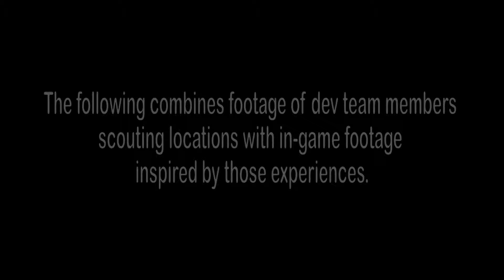Final Fantasy XV - Location Hunter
A video showing some of the development team scouting locations for the game and showing off the inspirations for some of Final Fantasy XV's environments.